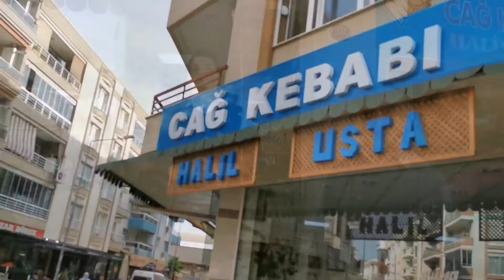Ahbap Kebabı / Cağ Kebabı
İzmir Gaziemir'e neredeyse her gidişimde @halilustacagkebap a bi uğruyorum.
Bu gidişimde usta birinci cağı bitirmiş, taze taze ikinci şişi hazırlıyordu.
Taze taze, gün boyu ateşi beklerken kurumamış, suyunda yedik cağlarımızı.
Sonunda gördüğünüz görüntüler kaldı aklımızda. 🌶️🌶️🌶️